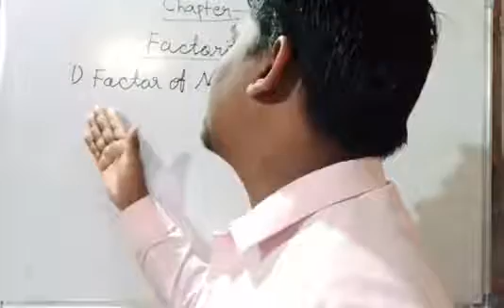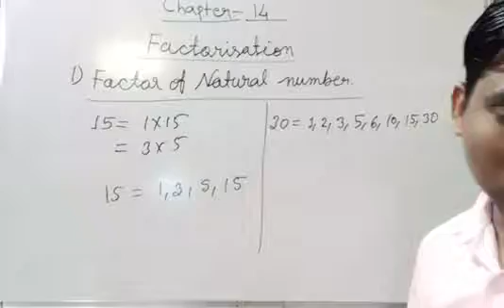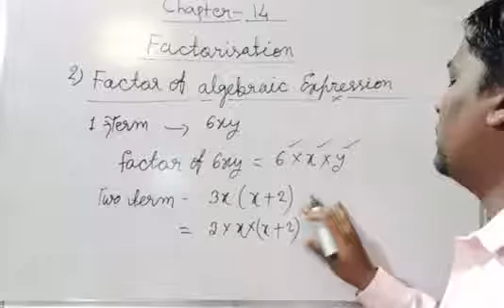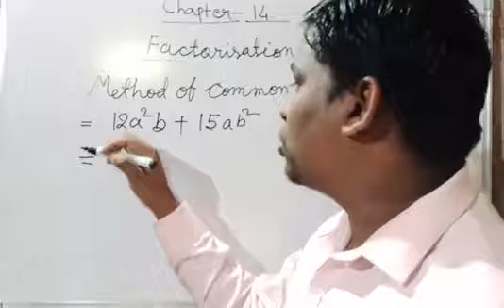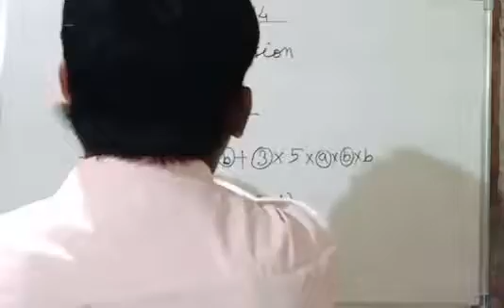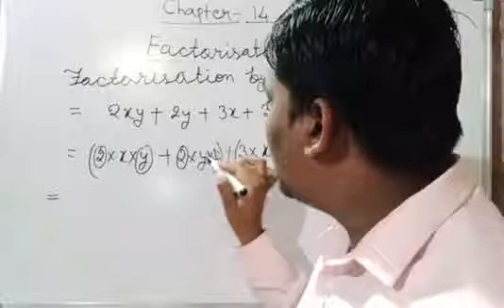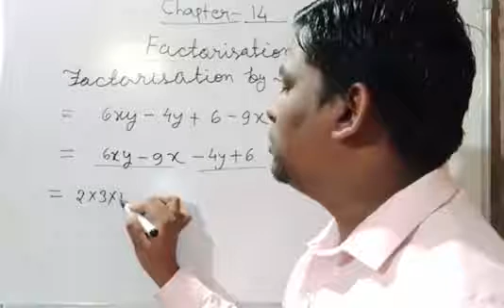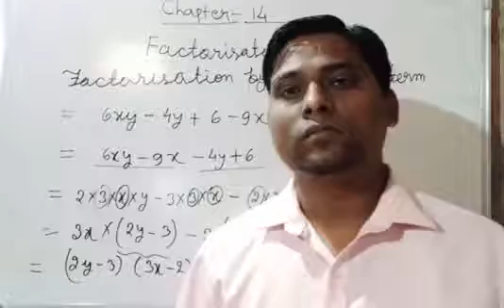Class 8 Mathematics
Chapter 14 Factorisation 1) factorization of natural number 2) factorisation of algebraic expression 3) factorization of common term 4) factorization of the grouping term